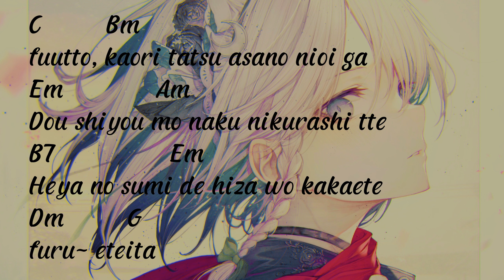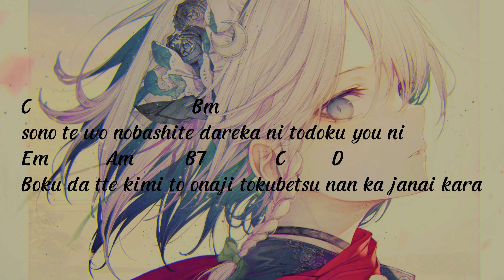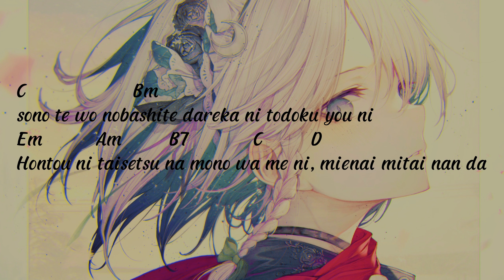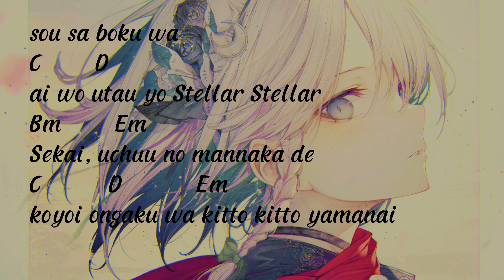Suisei Hoshimachi - Stellar Stellar | Lyric + Chord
Suisei Hoshimachi - Stellar Stellar Guitar Chord